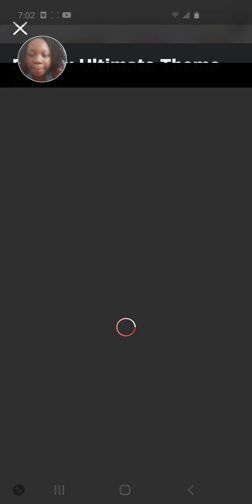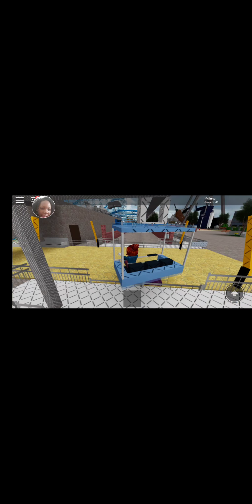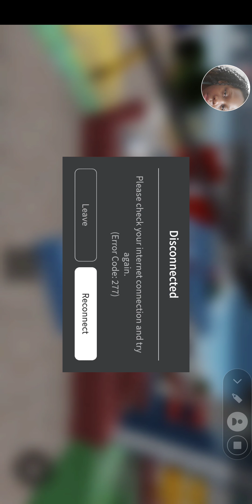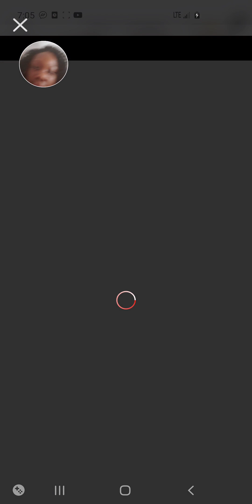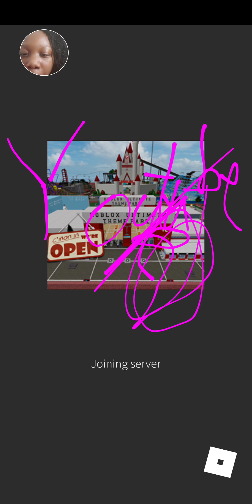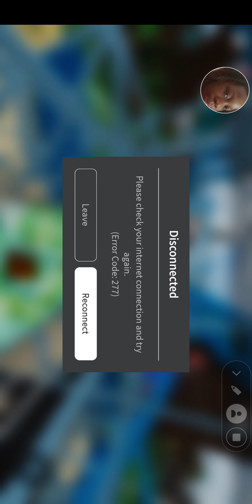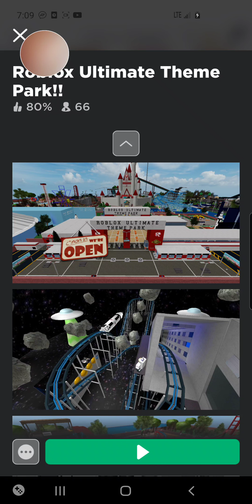Playing roblox in theme park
My name is Victoria Joy and this my channel where I share all the things that bring me joy from crafts, to slime, to poetry, games, movies, food etc..